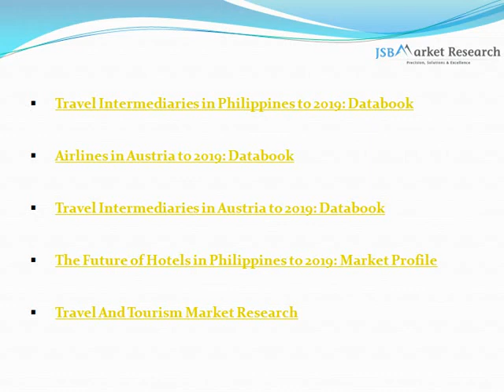JSB Market Research Source Market Insights United Kingdom 0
Source Market Insights; United Kingdom provides an overview of the Britishoutbound market, analyzing market data and providing insights. This report provides a better understanding of the number of British tourists going abroad, their spending habits, and main the destination markets.